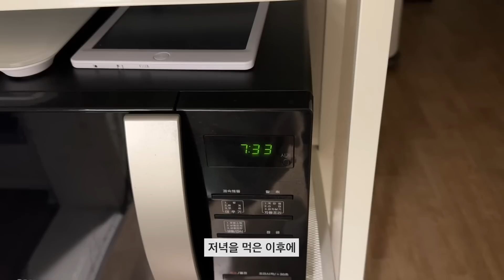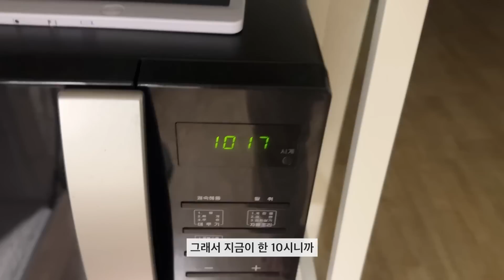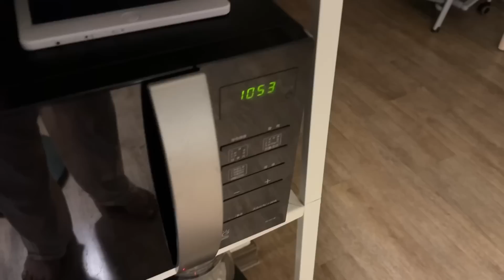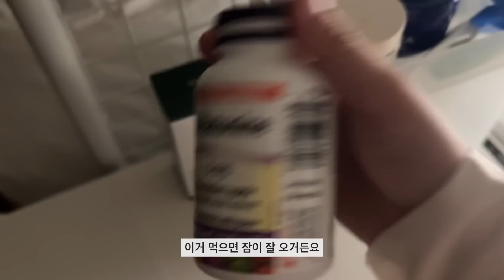이렇게 하고 잠들면 너무나 행복하더라고🌙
저의 리뉴얼된 나이트루틴을 여러분께 나눌게요 :) 다들 잘자요!